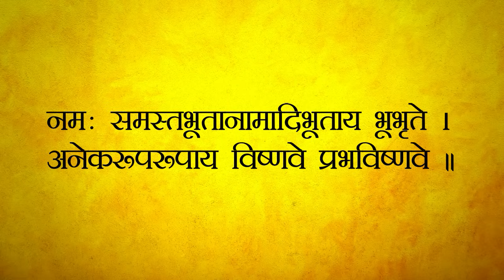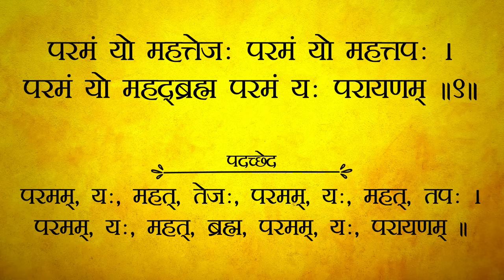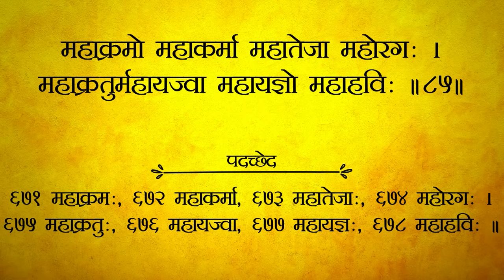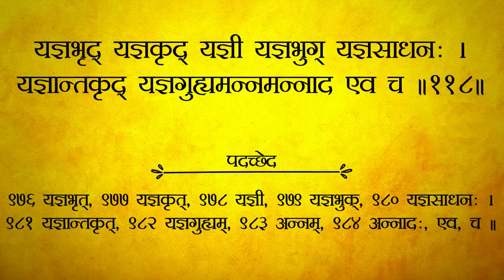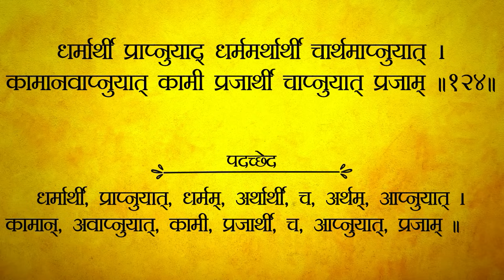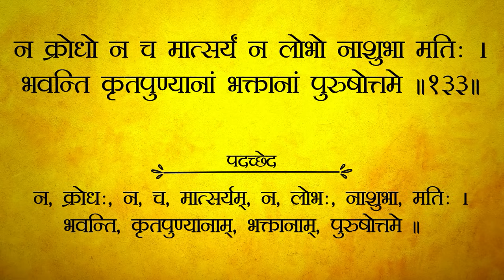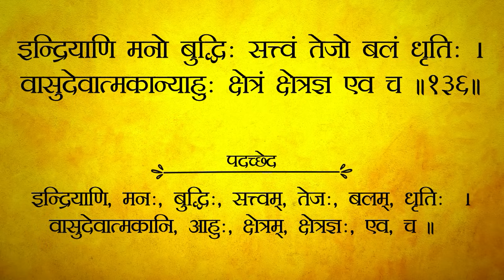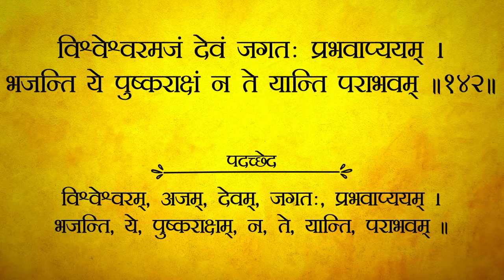Shree Vishnu Sahasranaama | Vishnu Sahasranamam Full Sanskrit Lyrics | श्रीविष्णुसहस्रनामस्तोत्रम्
श्रीविष्णुसहस्रनामस्तोत्रम् | श्री विष्णु सहस्रनाम पदच्छेद सहित | Shree Vishnu Sahasranaama | Vishnu Sahasranamam Full Version with Proper Pronunciation in Sanskrit | Bhakti Song | Complete Vishnu Sahasranamam with Sanskrit Lyrics | 1000 Names of Lord Vishnu

Correction:
तमेव चार्चयन्नित्यं  भक्त्या पुरुषमव्ययम् ।
ध्यायन्स्तुवन्नमस्यंश्च यजमानस्तमेव च ॥५॥

तम्, एव, च, अर्चयन्, नित्यम्, भक्त्या, पुरुषम्, अव्ययम् ।
ध्यायन्, स्तुवन्, नमस्यन्, च, यजमानः, तम्, एव, च ॥

वेदान्तगो ब्राह्मणः स्यात् क्षत्रियो विजयी भवेत् ।
वैश्यो धनसमृद्धः स्याच्छूद्रः सुखमवाप्नुयात् ॥१२३॥

वैश्यः, धनसमृद्ध:, स्यात्, शूद्रः, सुखम् , अवाप्नुयात् ॥

Learn Sanskrit Language (Samskrutam) - The Complete Guide -

Learn how to chant Geeta shlokas with correct pronunciation with utmost clarity